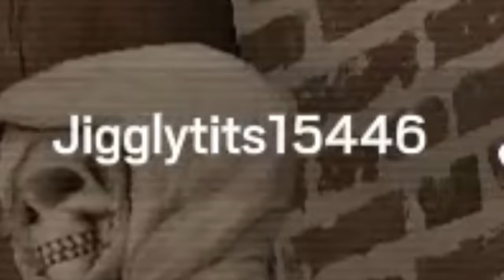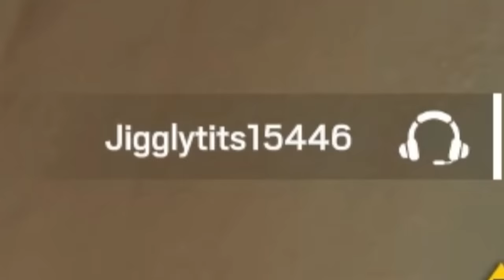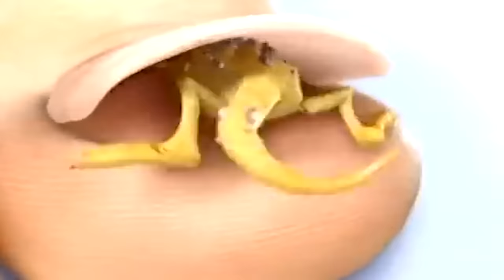offensive memes that are really dumb